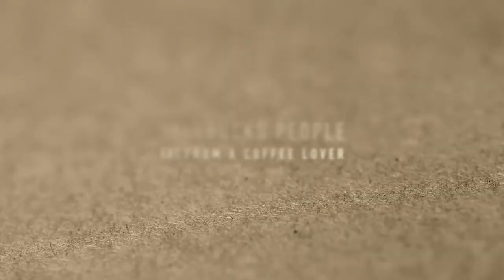Starbucks People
The Starbucks Experience translated into coffee-painted drawings.